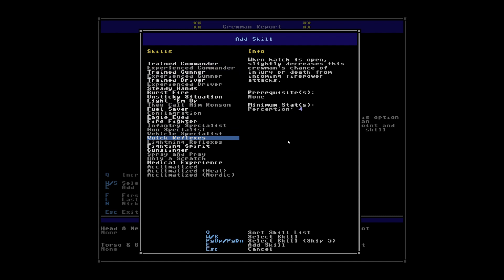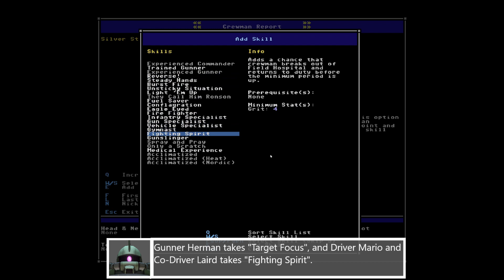Armoured Commander II - Avalanche-Winter Line (USA) - Part 3: "Sherman" on the Mount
A coastal breeze blowing through our hatches; the open road under our tracks; pathetic German resistance in our way! We're on Easy Street now folks, as long as we keep our heads on a swivel. It's enough to make a Commander nostalgic, for those rough old days when you had to struggle to survive...